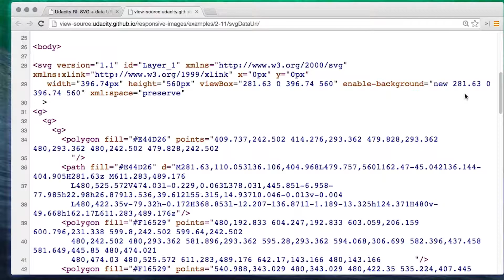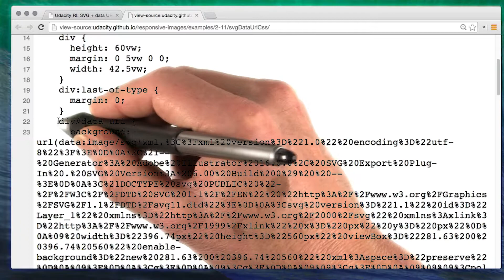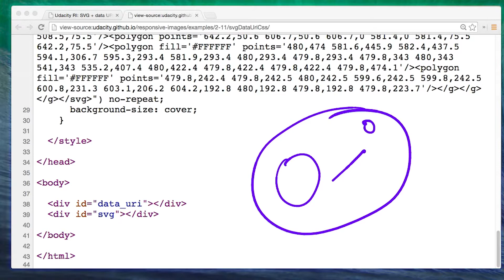SVG 和数据 URI 行内图片